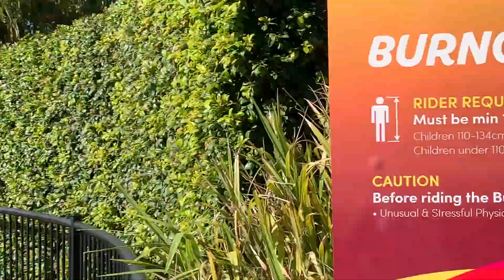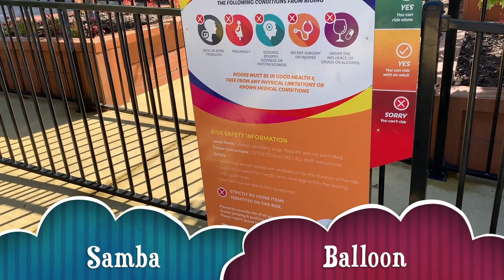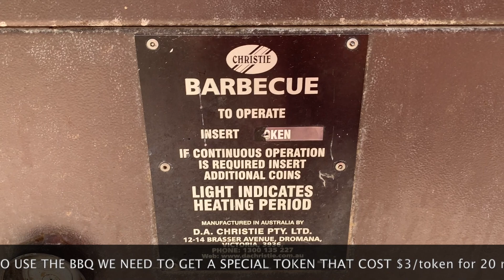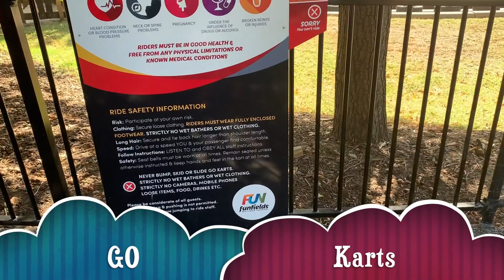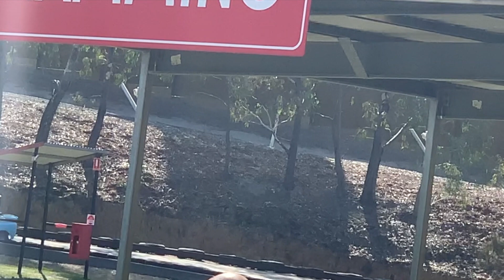FUNFIELDS THEME PARK with Archie and Arthur part 2 - Easter Egg Hunt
This video is about FUNFIELDS THEME PARK part 2 -Easter Egg Hunt. You can also check the first video in :

Bagi yang belum nonton video pertama silahkan klik link di atas. Video ini adalah video kelanjutan dari part 1 Archie dan Arthur pergi ke Funfields waktu Easter. Mereka semangat banget pergi ke Funfields khususnya hari itu karena Funfields mengadakan event Easter Egg Hunt yang disponsori oleh salah satu perusahaan coklat ternama. Funfields menyiapkan sekitar 50ribu coklat untuk anak anak yang mengikuti event ini.